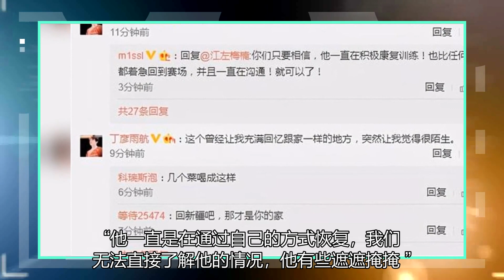丁彦雨航和山东分手了，他和山东的矛盾，这次终于摆上了台面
2月11日大年三十，丁彦雨航发布了一条拜年微博，自己也说失踪人口回归。上一条他的微博还要追溯到2020年9月10日，那条著名的吐露心声的微博。丁彦雨航说自己的合同已经到期，两年期间，山东没为自己的治疗花过一分钱。